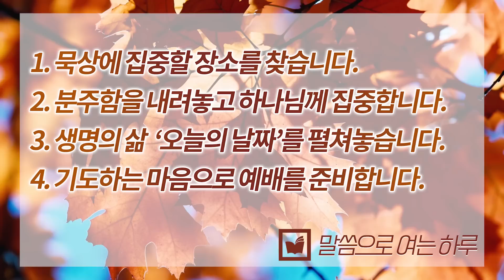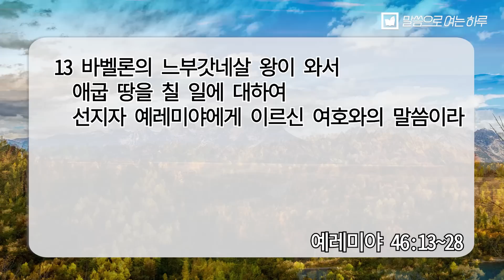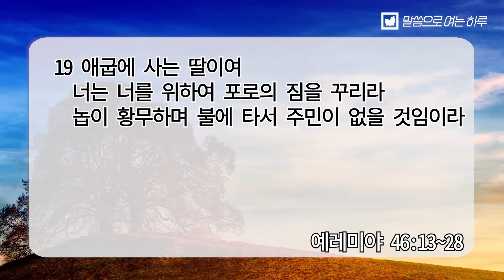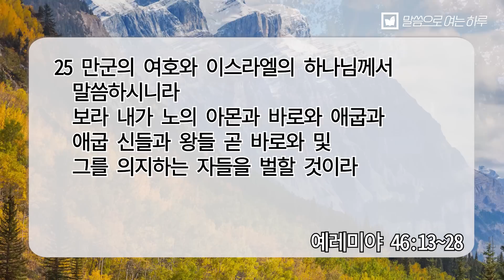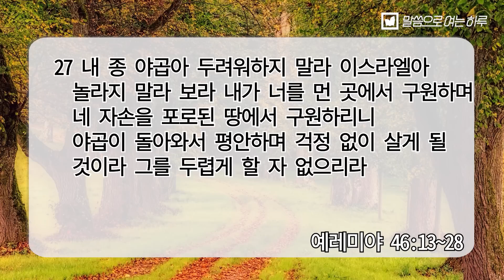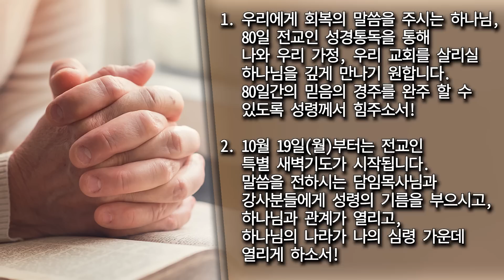말씀으로 여는 하루(10.12)_박은수 목사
제목_회복의 말씀을 붙들라
설교_박은수 목사/전주안디옥교회
기도_
1. 우리에게 회복의 말씀을 주시는 하나님,
    80일 전교인 성경통독을 통해 나와 우리 가정, 우리 교회를 살리실
    하나님을 깊게 만나기 원합니다.
    80일간의 믿음의 경주를 완주 할 수 있도록 성령께서 힘주소서!

2. 10월 19일(월)부터는 전교인 특별 새벽기도가 시작됩니다.
    말씀을 전하시는 담임목사님과 강사분들에게 성령의 기름을 부으시고,
    전교인 특별새벽기도를 통해 하나님과 관계가 열리고,
    하나님의 나라가 나의 심령 가운데 열리게 하소서!